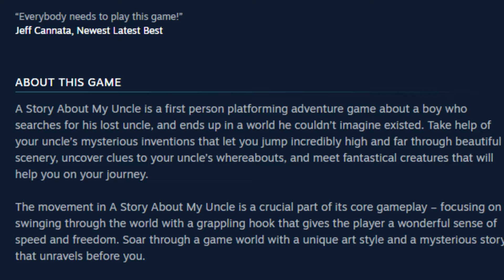Worth It? A Story About My Uncle // ModsGala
Welcome to the first episode of ModsGala, a series where we break down whether a game is worth your investment or not. Today's episode will be on the first-person platformer A Story About My Uncle.

MY GEAR:
Camera: Sony A6600
                Sony FDRAX 53
                Logitech Pro Webcam
Mic: Rode Podmic
Audio Interface: Behringer Xenyx
Headset: Sony Wh-1000s/Sony - WF-1000XM3
Speakers: Presonus Eris E5
Mouse: Corsair M65 Pro
Keyboard: Corsair K95 Pro
Monitors: LG 27" 4k HDR 10
                  AOC 24" 1440P 144HZ
                  Insignia 19" 720P